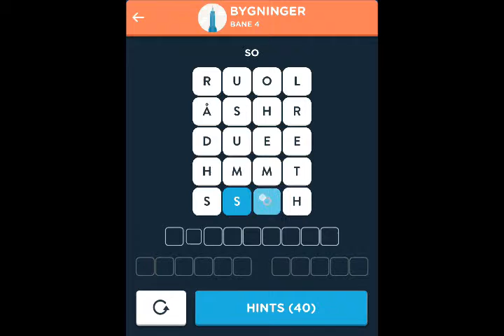Wordbrain 2 Bygninger Svar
Her er den video walkthrough for Wordbrain 2 Bygninger (Ord-autoritet 4x5). Du kan finde svar på alle niveauer her.